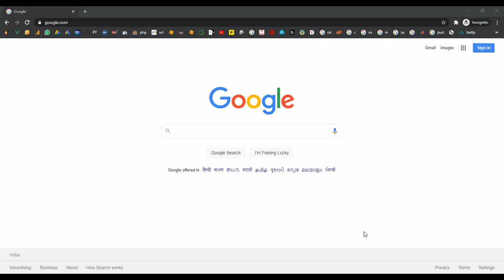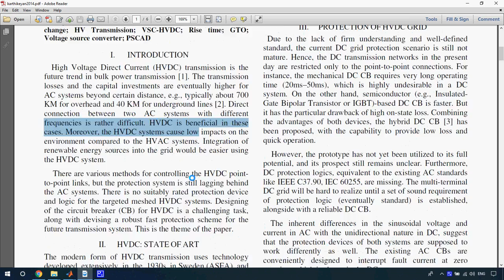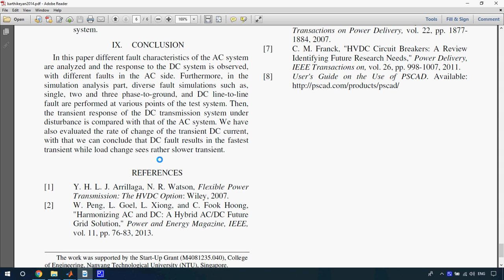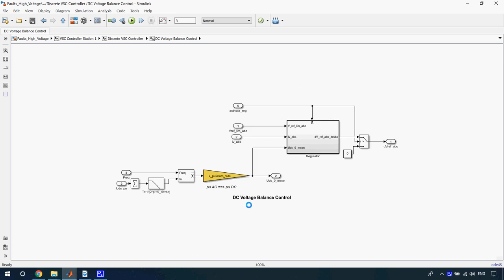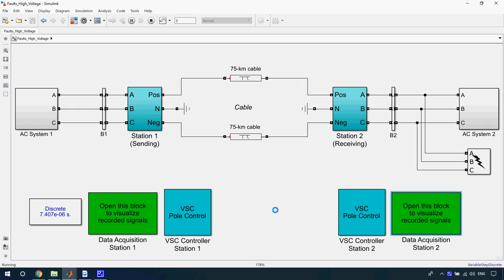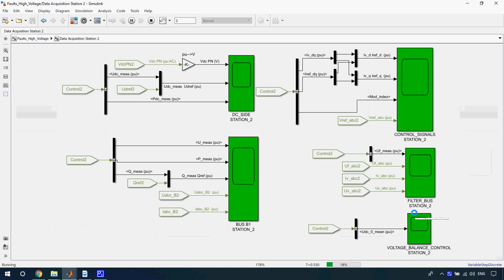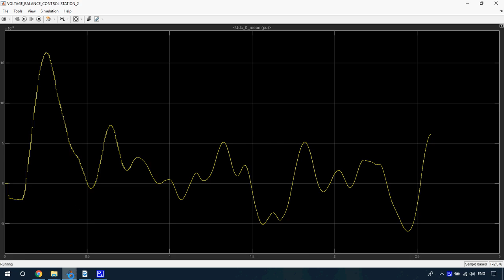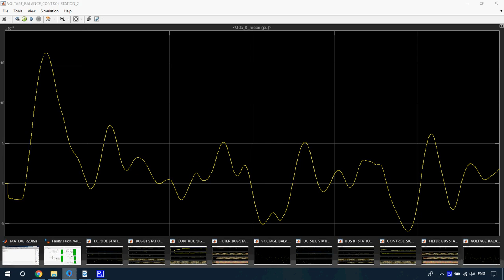Simulation and Analysis of Faults in High Voltage in Matlab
From Our Title List the Cost will be,
Java Project=2000/-
Python=4000/-
Support Including Packages
* Complete Source Code
* Complete Documentation
* Complete Presentation Slides
* Flow Diagram
* Database File
* Screenshots
* Execution Procedure
* Readme File
* Video Tutorials
* Supporting Softwares
Support Specialization
* 24/7 Support
* Ticketing System
* Voice Conference
* Video On Demand
* Remote Connectivity
* Document Customization